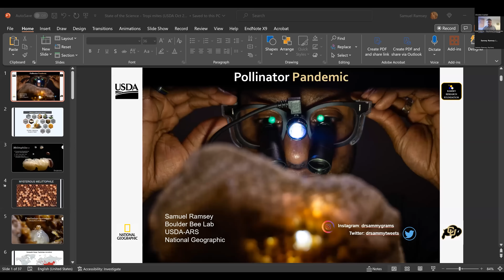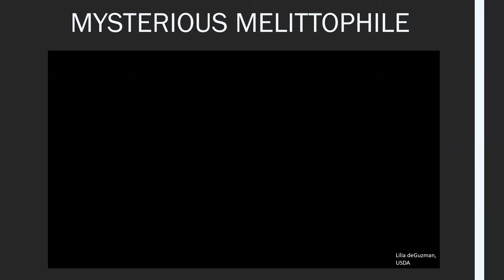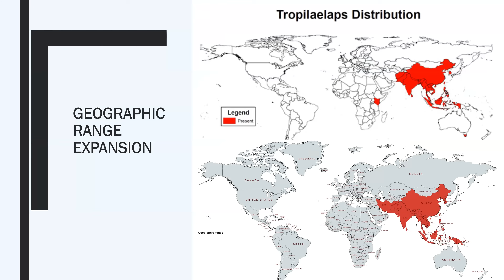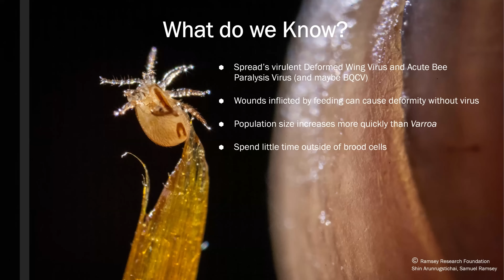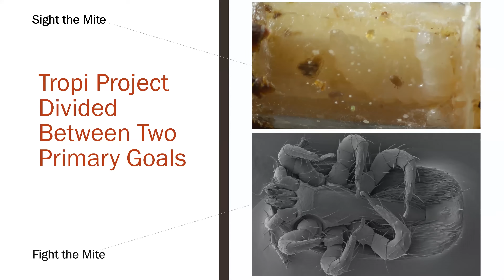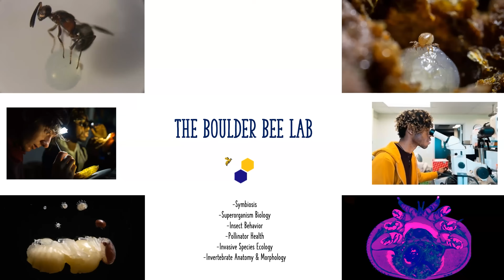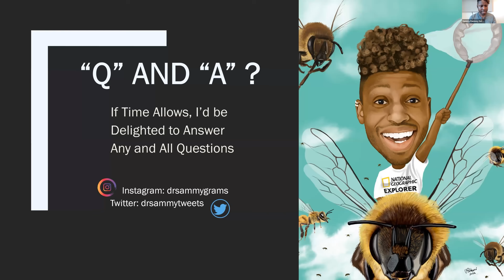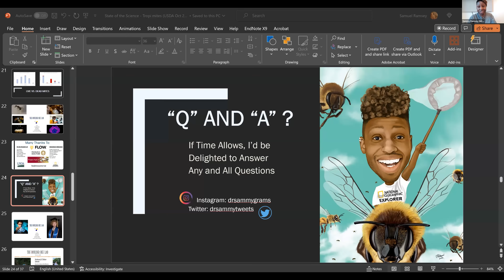Tropilaelaps: What Beekeepers Need to Know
Tropilaelaps mites are native to Asia and naturally parasitize the brood of the Giant honey bees of Asia. Two species of Tropilaelaps mites are also able to parasitize European honey bees (Apis mellifera). These mites are external parasitic mites that feed on the blood of drone and worker bee pupae, as well as reproduce on honey bee brood. A Tropilaelaps mite infestation causes severe damage to honey bee colonies such as deformed pupae and adults (stunting, damaged wings/legs/abdomens), parasitic mite syndrome, and colony decline. While Tropilaelaps have not yet been found in North America, there is a great deal of concern that if they find their way here it could have a devastating impact on honey bee colonies. This webinar features Dr. Samuel Ramsey, Assistant professor of Entomology at the University of Colorado Boulder, discussing what beekeepers should know about Tropilaelaps.

Michigan State University Extension is a steering committee member of the Honey Bee Health Coalition and added closed captioning to the webinar recording.